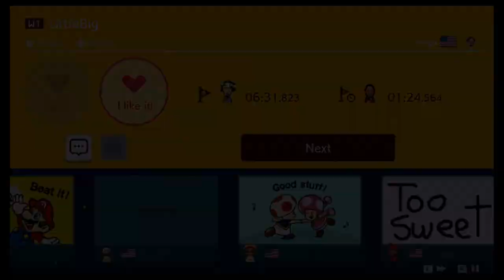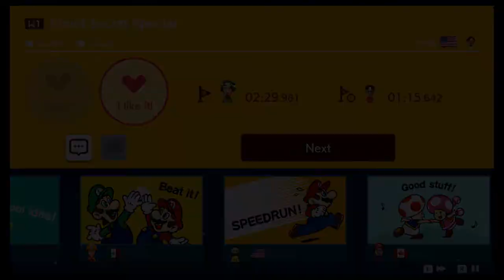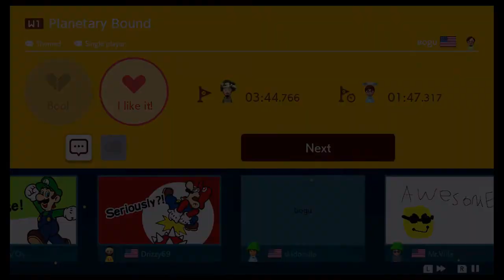World 1 - Super Bogu World - Super Mario Maker 2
Hey everyone!

Thanks for checking out my playthrough of World 1 of Super Bogu World! This world is made of all different Mario styles. I don’t have a way to classify this world as a whole, but I will say that a lot of the levels overall are really clever! It’s definitely worth a playthrough!

Maker ID: BCH-HTD-HKG

Timestamps are as follows:

0:45 - Hidden Hills
6:05 - LittleBig
14:10 - Cloud Secret Special
18:30 - Planetary Bound
23:15 - (She Was A) Factory Detective